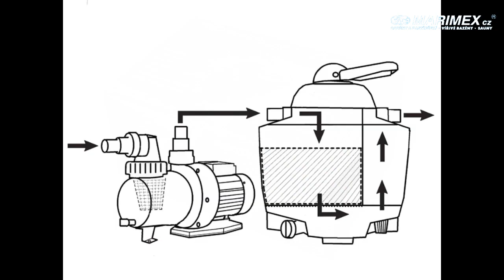Marimex ProStar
Pískové filtrační zařízení vhodné pro všechny druhy nadzemních bazénů. Pomáhá udržet průzračně čistou vodu v bazénu po celou letní sezónu. Koupíte na MALL.CZ nebo MALL.SK.